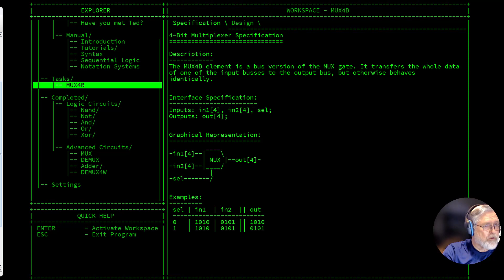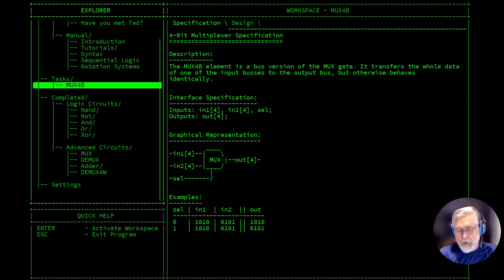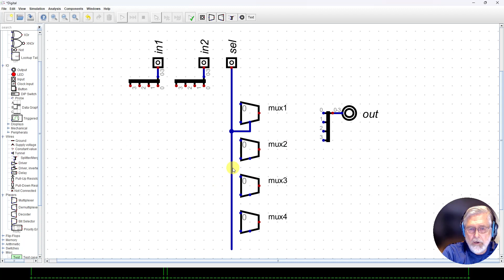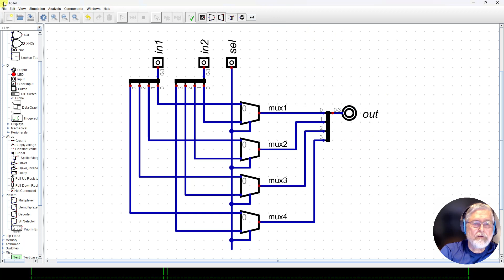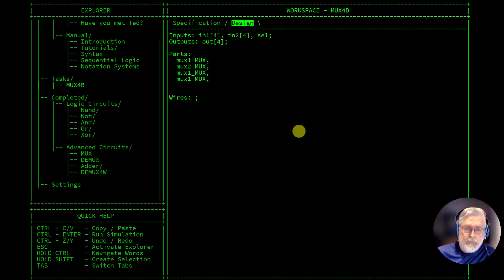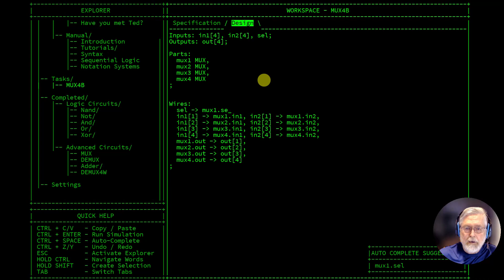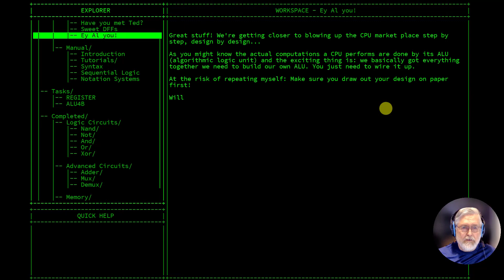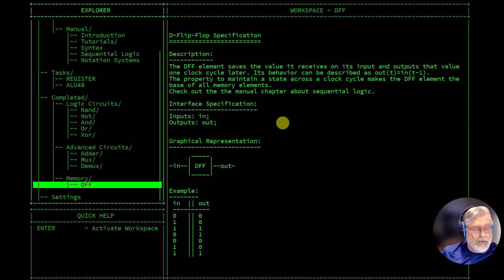Microhard (MHRD) Session Nine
The MUX4B (SPOILER ALERT) is designed and discussed in this video. And we also look a little more at the Digital program.